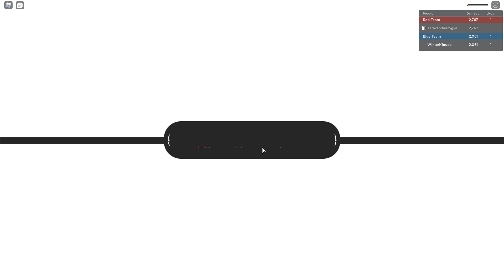[GPO] Fishman Karate Only In Arena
Double upload for the W